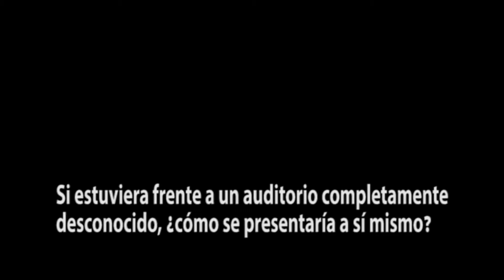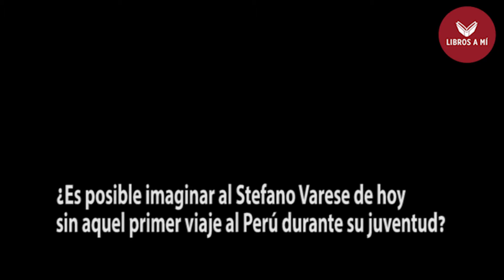Stefano Varese publica libro de memorias "El arte del recuerdo"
El antropólogo Stefano Varese acaba de publicar sus memorias bajo el título "El arte del recuerdo" (Taurus, 2021). El libro repasa sus primeros años de vida en Italia, en medio de la II Guerra Mundial, su viaje durante la juventud al Perú, que le cambiaría la vida. Su trabajo en Sinamos, del régimen de Juan Velasco Alvarado, su autoexilio a México, donde vivió varios años junto a su familia en la zona de Oaxaca. Hoy el autor es profesor emérito de la Universidad de Davis. Durante más de siete años ha recogido sus recuerdos para plasmarlos en 230 páginas con una honestidad notable.

En este video, Stefano Varese responde dos preguntas generales sobre su vida.
¿Quién y cómo se considera?
¿Sería el mismo Stefano Varese de hoy sin aquel primer viaje al Perú?